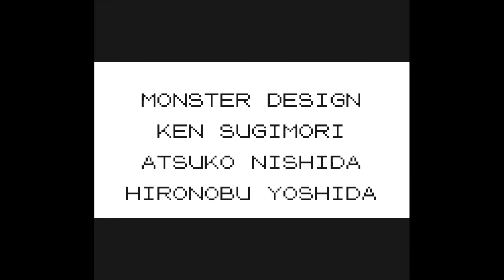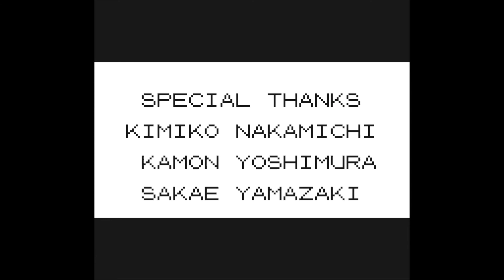Pokemon Yellow Nuzlocke - Episode 67: The Final Urination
It's elite four time now, let's see how we fare against them.